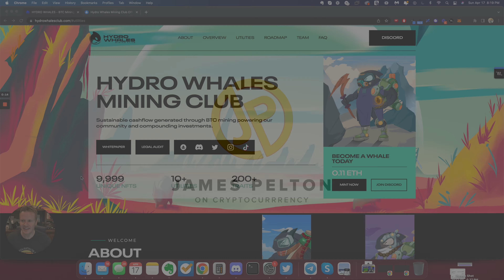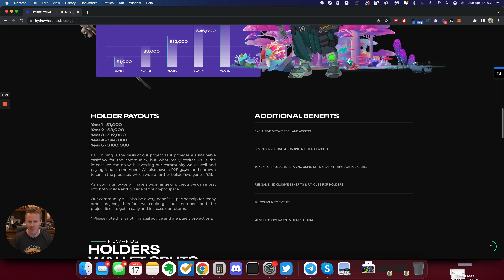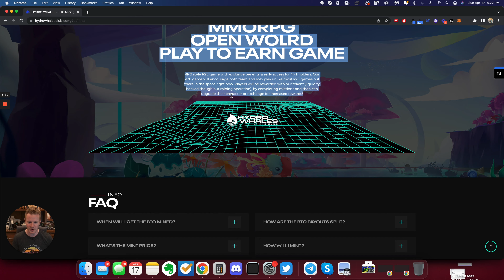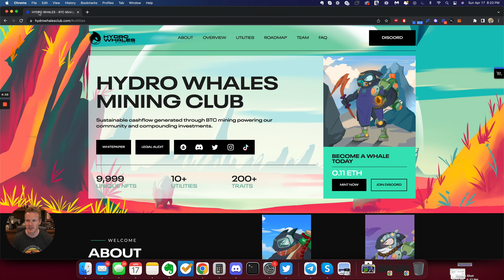Want to get involved in BTC mining without buying a miner?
In this video I walk through Hydro Whales Mining Club - an NFT collection where the funds go to purchase BTC miners!

After six months, 33% of the BTC mined goes to NFT holders, 33% goes to a community wallet to invest in things (like EMP money), and 33% goes to the next phase of the project.